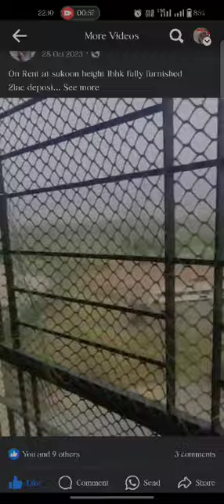1 BHK rent 6 floor lift hai TMC mm valley Shimla park furnish 20000 rent 2 lakh deposit 8104649292